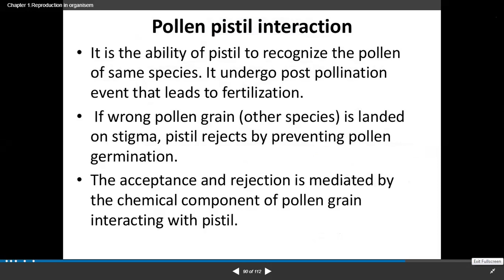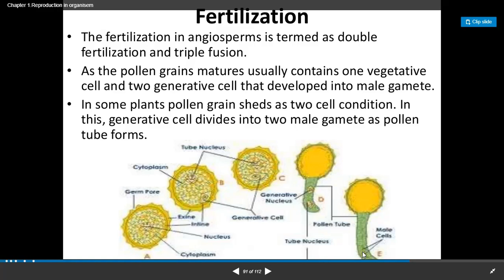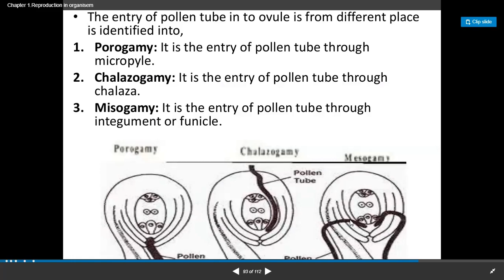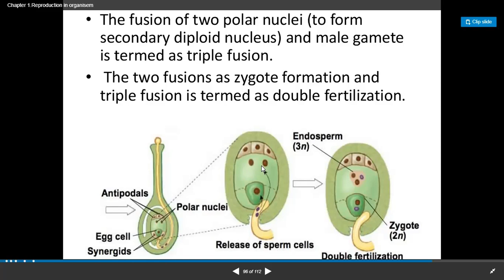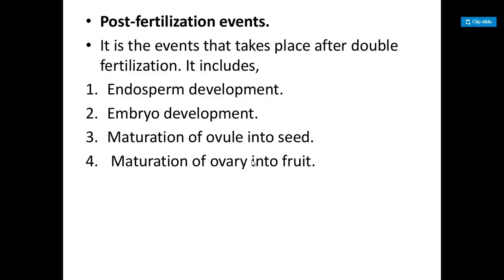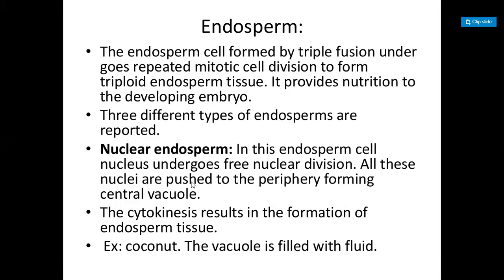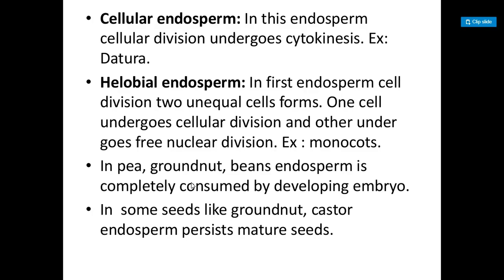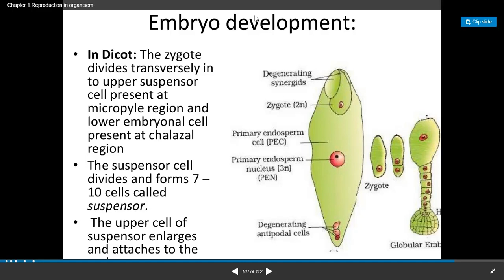REPRODUCTION IN ORGANISMS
Reproduction enables a species to live generation after generation.
Reproduction in organisms can be broadly classified into asexual and
sexual reproduction. Asexual reproduction does not involve the fusion
of gametes. It is common in organisms that have a relatively simple
organisation such as the fungi, algae and some invertebrate animals.
The offspring formed by asexual reproduction are identical and can be
referred to as clones. Zoospores, conidia, etc., are the most common
asexual structures formed in several algae and fungi. Budding
and gemmule formation are the common asexual methods seen in
lower animals.
Prokaryotes and unicellular organisms reproduce asexually by
cell division or binary fission of the parent cell. In several aquatic and
Figure 1.8 A few kinds of fruit showing seeds (S) and
protective pericarp (P)
2020-21
17
terrestrial species of angiosperms, structures such as runners,
rhizomes, suckers, tubers, offsets, etc., are capable of giving rise to
new offspring. This method of asexual reproduction is generally
referred to as vegetative propagation.
Sexual reproduction involves the formation and fusion of gametes.
It is a complex and slower process as compared to asexual reproduction.
Most of the higher animals reproduce almost entirely by sexual method.
Events of sexual reproduction may be categorised into pre-fertilisation,
fertilisation and post-fertilisation events. Pre-fertilisation events include
gametogenesis and gamete transfer while post-fertilisation events
include the formation of zygote and embryogenesis.
Organisms may be bisexual or unisexual. Sexuality in plants is
varied, particularly in angiosperms, due to the production of diverse
types of flowers. Plants are defined as monoecious and dioecious.
Flowers may be bisexual or unisexual flowers.
Gametes are haploid in nature and usually a direct product of meiotic
division except in haploid organisms where gametes are formed by mitosis.
Transfer of male gametes is an essential event in sexual reproduction.
It is relatively easy in bisexual organisms. In unisexual animals it occurs
by copulation or simultaneous release. In angiosperms, a special process
called pollination ensures transfer of pollen grains which carry the pollen
grains to the stigma.
Syngamy (fertilisation) occurs between the male and female gametes.
Syngamy may occur either externally, outside the body of organisms or
internally, inside the body. Syngamy leads to formation of a specialised
cell called zygote.
 The process of development of embryo from the zygote is called
embryogenesis. In animals, the zygote starts developing soon after its
formation. Animals may be either oviparous or viviparous. Embryonal
protection and care are better in viviparous organisms.
 In flowering plants, after fertilisation, ovary develops into fruit and
ovules mature into seeds. Inside the mature seed is the progenitor of
the next generation, the embryo..